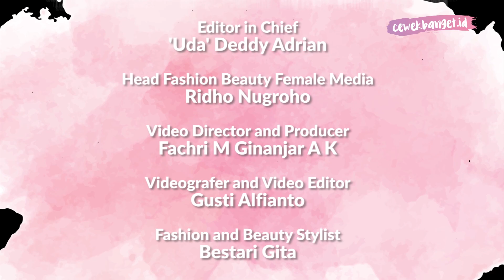Rekomendasi Cat Rambut Bagus dan Murah dibawah 50 Ribu Rupiah! | DIY Cat Rambut Di Rumah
CewekBanget.ID

Hi, Girls!

Selama masa karantina ini banyak yang melakukan aktifitas baru untuk menghilangkan kebosanan. Salah satunya adalah mewarnai rambut sendiri.

Di video kali ini, CewekBanget sudah punya beberapa rekomendasi cat rambut dengan harga di bawah 50 ribu rupiah dengan kualitas yang bagus.

Kira-kira apa saja ya produknya?

Credit.
Producer : Fachri M Ginanjar A K
Videografer : Gusti Alfianto
Video Editor : Gusti Alfianto
Fashion & Beauty Stylist : Bestari Gita

EDITORIAL OFFICE

ADVERTISING